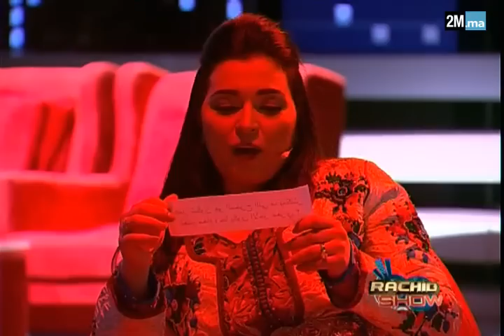فرح الفاسي وعمر لطفي يجيبان على أسئلة حرجة في كرسي اعتراف "رشيد شو"